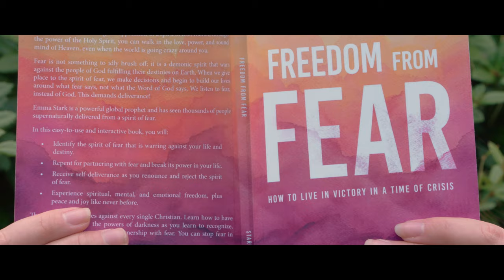How does fear work? ALL ABOUT OXFORD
How does fear work?

Here is our weekly video on ALL ABOUT OXFORD!

Today we will speak about fears and what are the common fears based on our interviewers.

The special feature is that we got a professional opinion on the topic from our guest and friend.